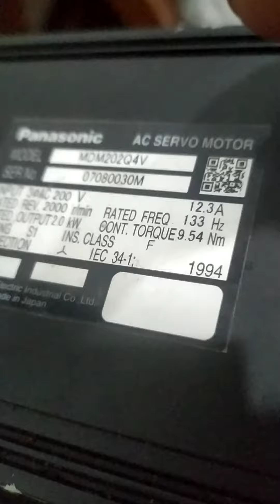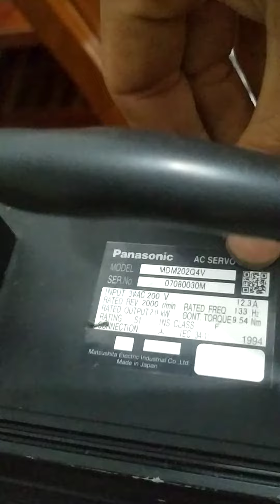2kw Panasonic bán cho anh Khách chế "xe máy điện" chạy 60-72v || DIY FUN shop - 0965503208